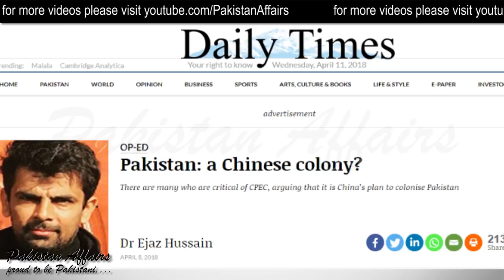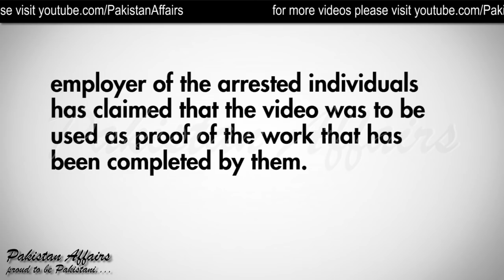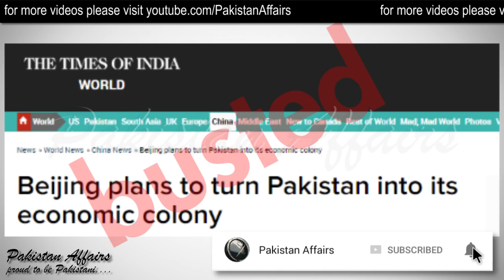Pakistan Detained 2 Chinese Workers on Making of Drone Footage New International Islamabad Airport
Pakistan Detained 2 Chinese Workers on Making of Drone Footage of New Islamabad International Airport